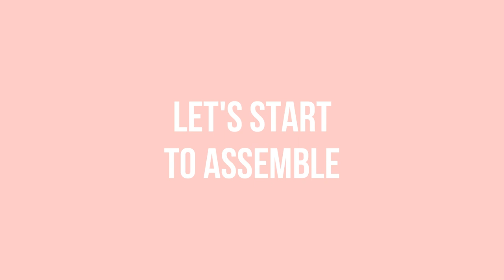PANTHER GAMING CHAIR UNBOXING - EASY STEP BY STEP INSTALLATION TUTORIAL | JESSEY JEWEL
UNBOXING A PANTHER GAMING CHAIR!!! Here's an easy step-by-step video tutorial on how to install a Panther Gaming Chair Nightfall Series. I have finally unboxed a birthday gift from my sister and bro-in-law.

I hope you find this video helpful. Please send me any suggestions for our next DIY projects and How-To videos. Keep shining JEWELS! ❤